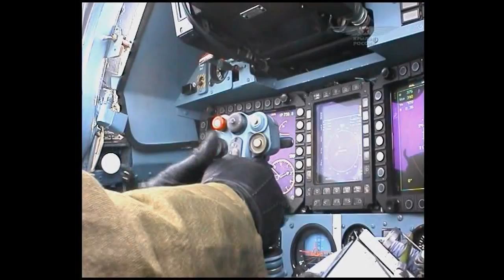Лётчик-ас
Слова .музыка,исполнение -  Владимир Озеров.
Монтаж :
belenkur
 (Александр Яскевич)
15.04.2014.